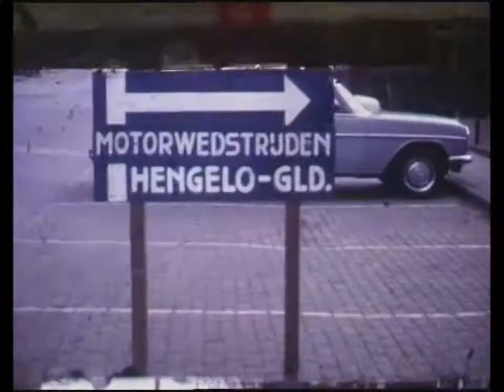Popfestival Lochem, Hemelvaart 1978, Michiel Geurtzen performance.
Michiel Geurtzen playing solo at Popfestival Lochem 1978 announced by Alfred Lagarde.
Playing with my right leg in plaster!
Also performing that year: Chubby Checker, Cherry Vanilla, Jane, Normaal.
Sadly the microphone of the recorder failed that day!
Sound is from the same year, home recording and radio performances.
These songs you hear were also played during this concert that originally had a total length of 45 minutes.
There were 15.000 visitors that day at this festival, so the organisation told me.
Film made by Stef Geurtzen who also played blues harp during Take Care Of Your Freedom (M. Geurtzen), taken from a radio broadcast.
All rights of this film by M. Geurtzen.
Private use only!